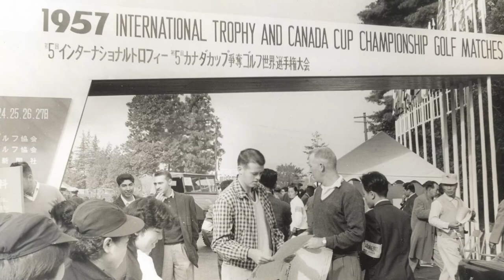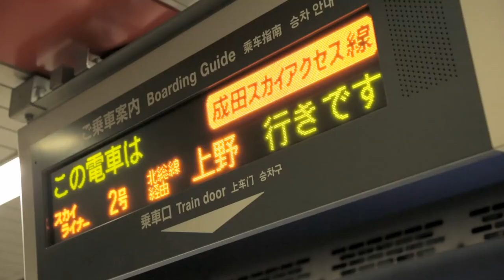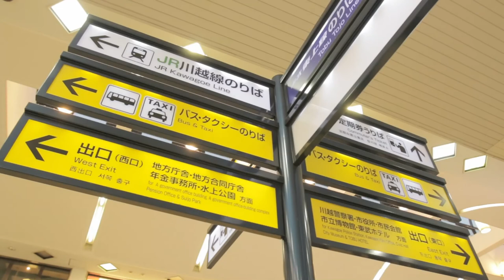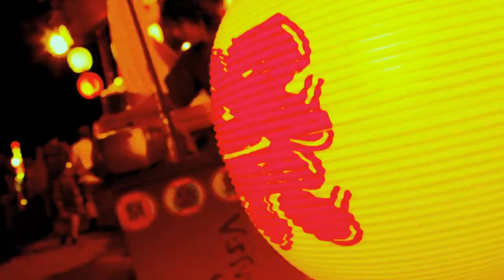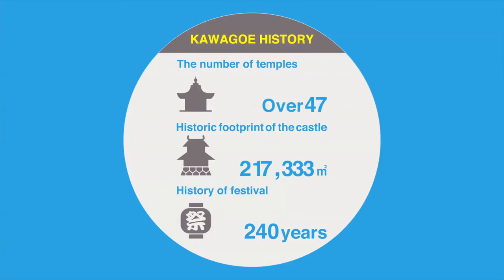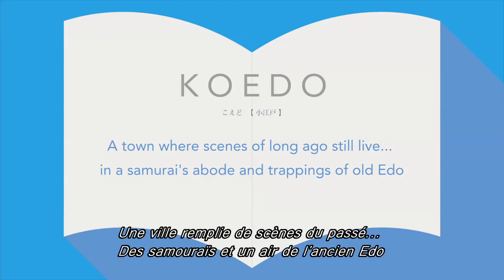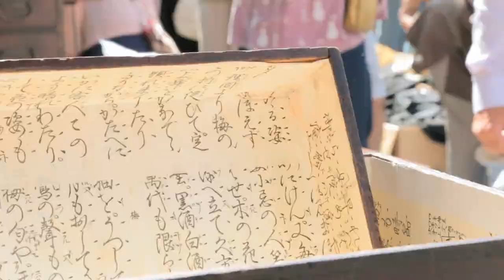【French subtitles】～JOURNEY THROUGH SPACE-TIME～ Kawagoe City Promotion Movie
Tokyo has been chosen to host the 2021 Olympic and Paralympic Games.
During the games, golf tournaments are scheduled to take place at the Kasumigaseki Country Club in Kawagoe.

We have taken this opportunity to create a promotional video titled “JOURNEY THROUGH SPACE-TIME”, hoping to introduce Kawagoe to the world. We are happy to share with you the charms of Kawagoe City!